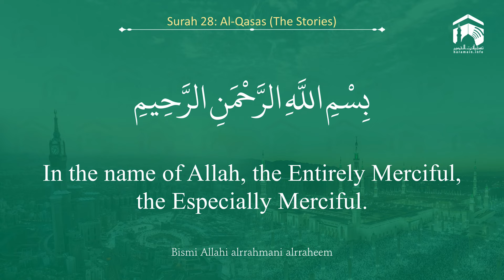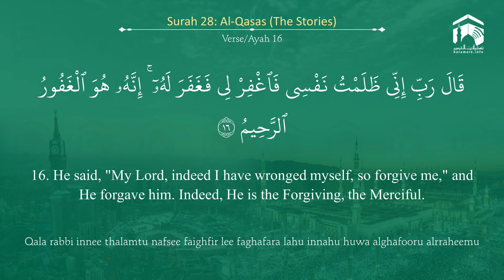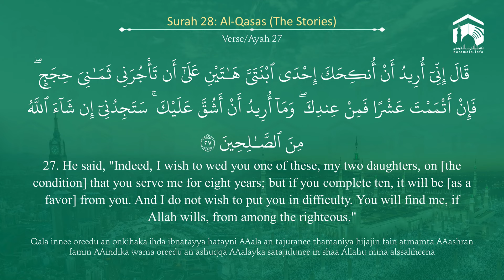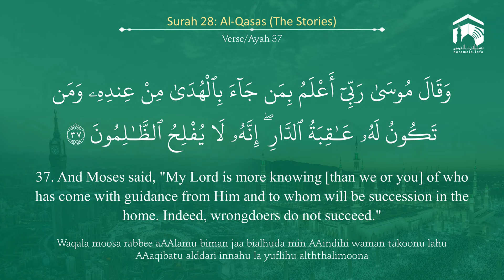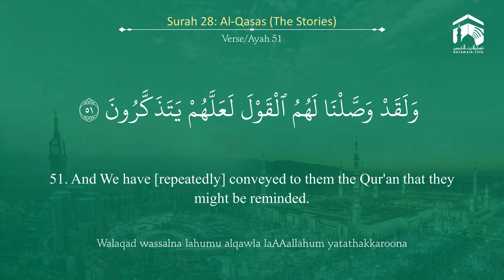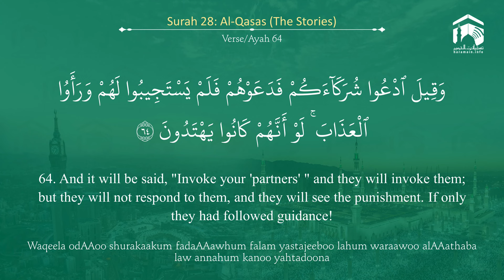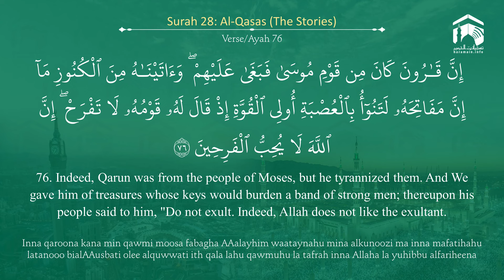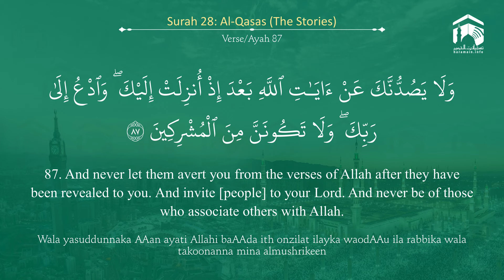Quran 28 Surah Al Qasas سورة القصص Sheikh Abdul Rahman As Sudais - With English Translation